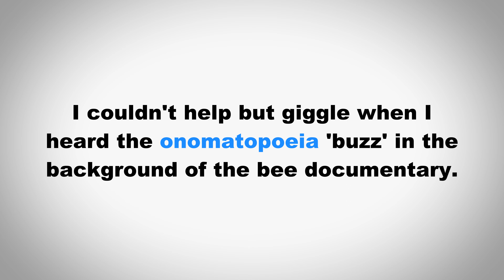How to Pronounce Onomatopoeia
In this video we learn how to pronounce "Onomatopoeia" and use it in a sentence.